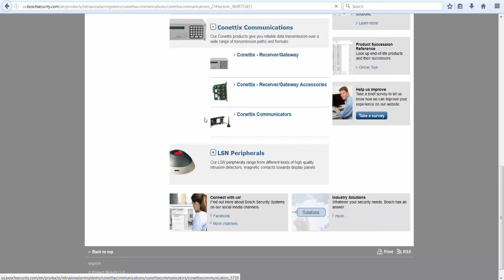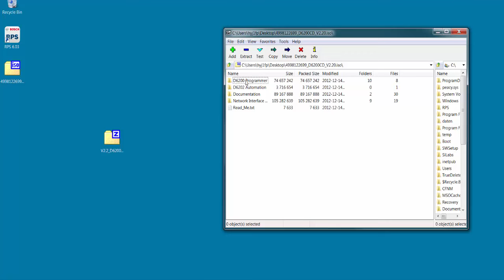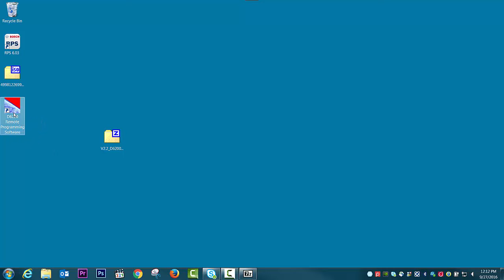BOSCH Conettix: D6200 Software Download and Install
In this video you will learn how to download and install the D6200 software from the Bosch Security Systems website.